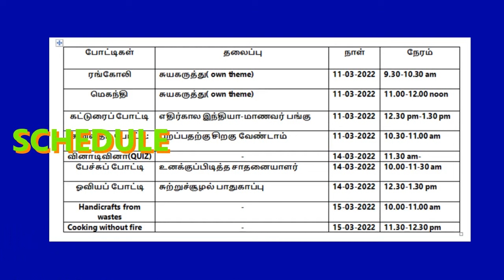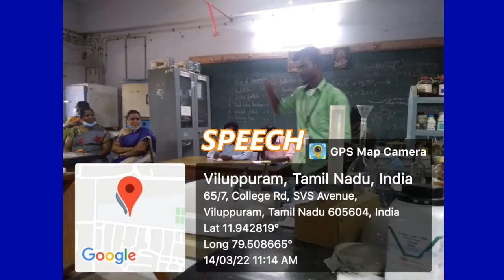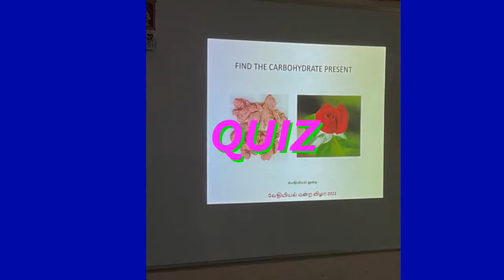AAGAC-VPM CHEMISTRY DEPARTMENT COMPETITIONS 2022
ARIGNAR ANNA GOVT ARTS COLLEGE-VILLUPURAM